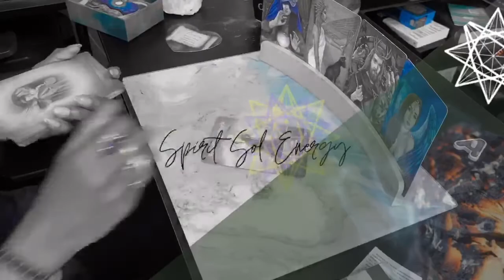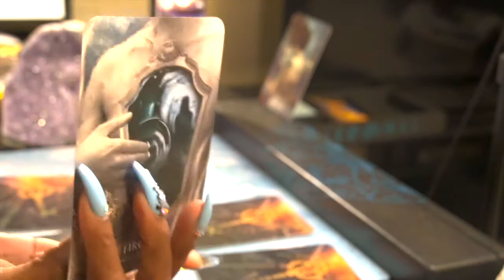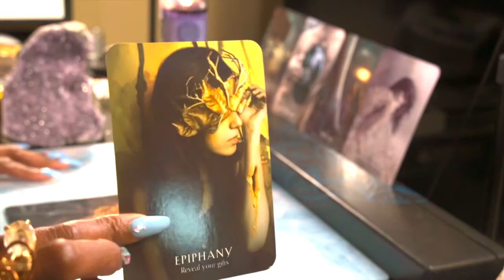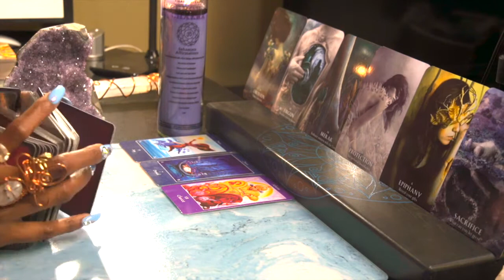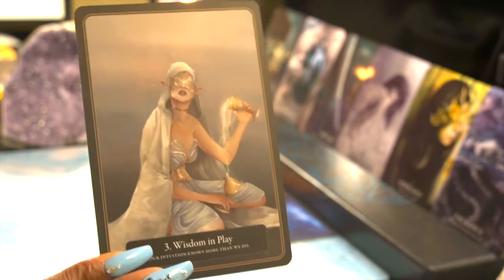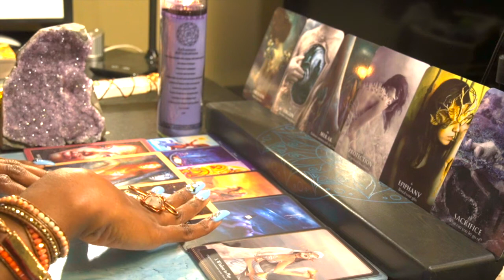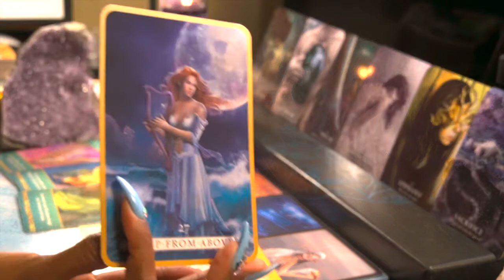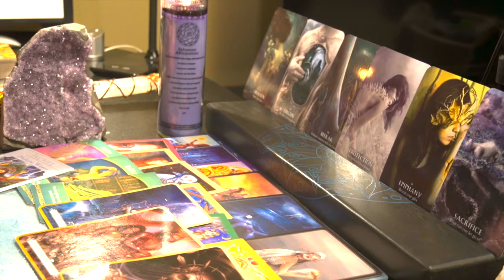CAPRICORN - DECEMBER 2020 - IT GETS EASIER AFTER THIS